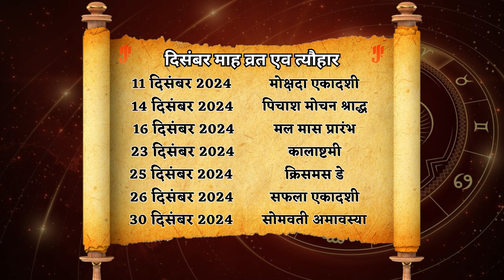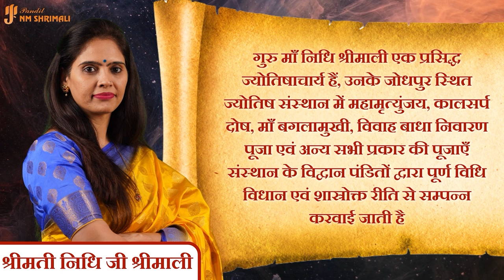मेष राशि दिसंबर 2024 राशिफल | Mesh Rashi December 2024 | 1 से 30 दिसंबर केसा जाएगा | Nidhi Shrimali